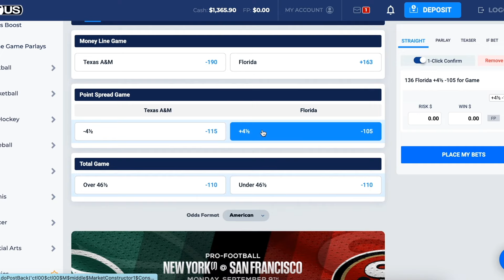Billy Napier DROPS Gators QB Hints on Graham Mertz & DJ Lagway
Billy Napier laid out some of his plans for DJ Lagway and Graham Mertz this upcoming weekend against Texas A&M. Let's chat about that here today!